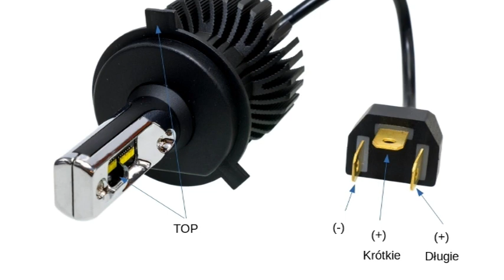Zestaw żarówek LED H4 12000LM X5 LEDs Philips Luxeon ZES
Zestaw żarówek LED  H4 Led X5 PHILIPS LUXEON ZES .

    Żarówki z diodami Led X5 PHILIPS LUXEON ZES Drugiej Generacji.
    Diody Led PHILIPS LUXEON ZES zostały stworzone przez firmę Philips specjalnie na potrzeby przemysłu motoryzacyjnego.
    Zasilanie 9 V - 32 V DC.
    Jasność 2 x 6000 LM .
    Światła krótkie - 6000 LM.
    Światła długie - 6000 LM